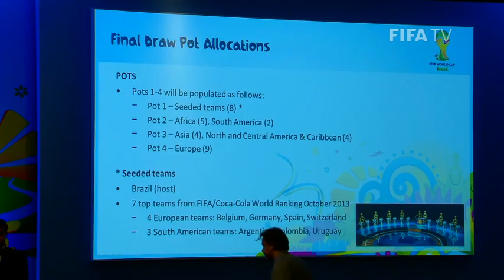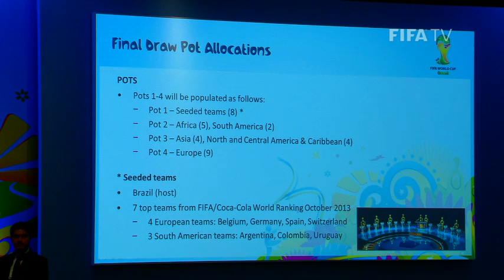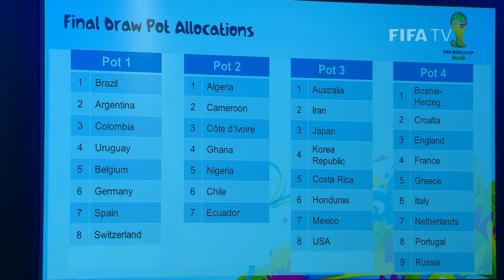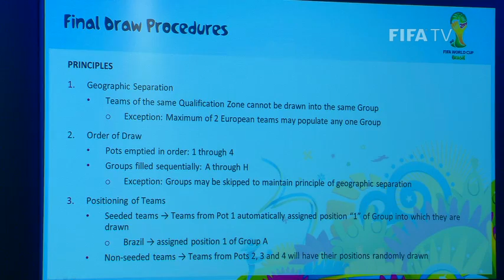REPLAY: Post-Organising Committee meeting press conference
Watch the press conference - starts at 20:00 - following the meeting of the Organizing Committee for the FIFA World Cup™, which covered the allocation of pots for Brazil 2014 Final Draw, the draw procedure and more.